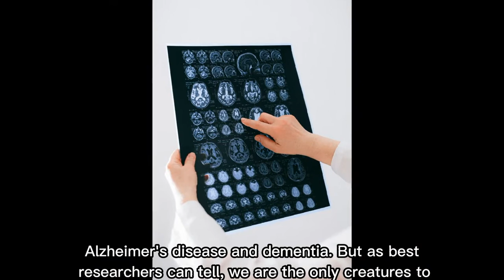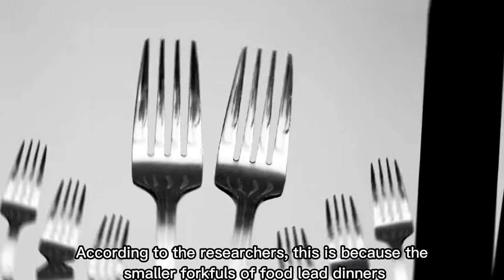Interesting Facts that amaze you very much I Amazing Facts you didn't know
Even if you have a high academic degree or your IQ level is too high, there are still topics you aren't aware of.
The world around us is full of interesting facts and amazing secrets
Today, the very fast pace of life and the hustle and bustle of this lifestyle have made it very easy to pass by many wonderful events that are repeated every day in our lives and most of the time we do not even see them.Did you know, for example, that human memory holds as much as 2.5 million gigabytes of data? This is roughly equivalent to 300 years of recorded video. Memory growth peaks at age 25 and decreases by age 50, unless you cultivate your memory Or when you blush, your stomach layer blushes with you, More interestingly, your sense of smell is the last sensation that is activated every morning.

Stay tuned to the Amazing Facts Island channel so that in addition to learning these interesting and amazing facts, you have a whole host of interesting information and something new to say at parties and gatherings.
Save your time and get the most information in the fastest time.

If you are interested in the mysteries and wonders of the world and the beauties of creation and you want to get a lot of information in the shortest time and Discover interesting facts, fun and funny secrets and amazing facts :
 So join us on an amazing journey into the fascinating and beautiful world of interesting unknowns of the world.

AMAZING FACTS ISLAND  is for people of all ages to provide a good and heartwarming experience for them along with understanding the strange and interesting wonders.

useful information
you wont believe
brightside
knowledge junction
useless information
best videos
tef
youtube shorts video
brain
taza news
man vs bee
bigfork montana
fork
hold your nose
Education channel
did you know that in
my dog stepped on a bee
trending
potato
potato gaming
half as interesting
Entertainment
omni grove park inn
interesting facts
knowledge hub
knowledge is power
Trending Topics
information society
educational videos
learning videos for toddlers
yt shorts
top 10
information
celebrity news
trending videos
facts
viral videos
top trending
bright side
serra da capivara
information technology
enigmatic
top 5 best
entertainment tonight
did you know
Shorts
most amazing top 10
horror stories
general knowledge
youtube shorts
do you know
homo rudolfensis
amazing facts
paranormal
Technology
news
homo naledi
mostamazingtop10
humankind
true horror stories
hiking horror stories
national security
nollywoodpicturestv
top secret supra
schweizer armee
русский солдат
Allgemeinwissen
Faszinierende Fakten
Fakten
im Trend
halb so interessant
Entertainment
brightside
Interessante Fakten
सामान्य ज्ञान
आश्चर्यजनक तथ्य
सर्वोत्तम
यूट्यूब शॉर्ट्स
तथ्य
ट्रेंडिंग
आधा दिलचस्प
मनोरंजन
रोचक तथ्य
общие знания
удивительные факты
Топ
ютуб шорты
факты
в тренде
вдвое менее интересно
Развлечения
интересные факты
allmänbildning
otroliga fakta
topp
youtube shorts
fakta
entertainment weekly
trender
hälften så intressant
Underhållning
intressanta fakta
معرفة عامة
حقائق مدهشة
أعلى 10
شورت يوتيوب
حقائق
الشائع
نصف مثيرة للاهتمام
وسائل الترفيه
حقائق مثيرة للاهتمام